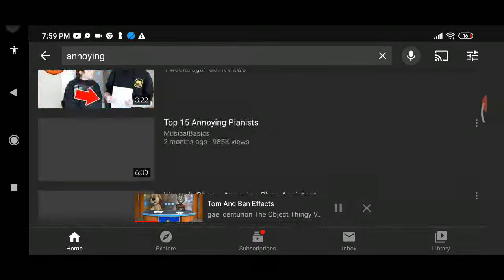More Annoying Oranges?